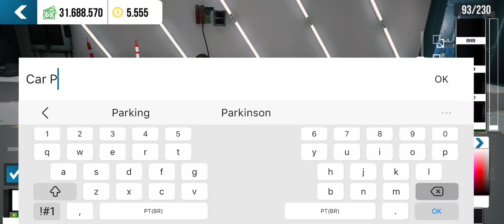PLOTAGEM PRA NOVA BUGATTI CARPARKING MULTIPLAYER